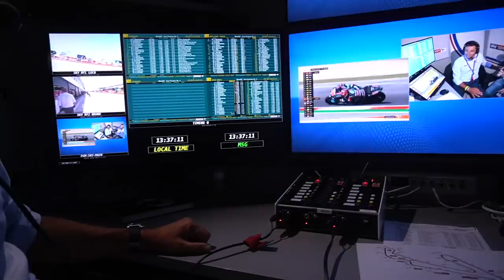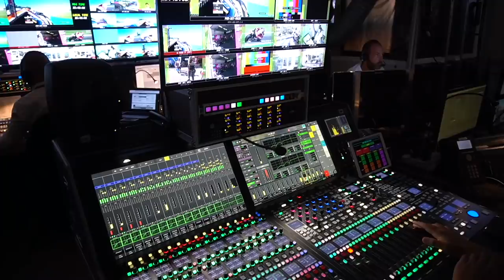IN DIRETTA SKY CON GUIDO MEDA DURANTE LA MOTO GP!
Ho avuto questa incredibile fortuna! Sono stato in cabina di commento su SKY con Guido Meda e Mauro Sanchini durante il Gran Premio della Moto GP di Misano! Sono anche riuscito a creare qualche contenuto all'interno dei paddock della moto GP grazie all'OK avuto dalla Dorna, l'organizzatore delle gare! Potrete quindi vedere i BOX, i camion ufficiali della MotoGP e tante altre belle cose che ancora non vi rivelo! La mia compagna di viaggio di questi giorni e' stata proprio la Ducati Monster 821 Stealth, nuova e pronta all'uso! Avevamo montato sopra lo scarico Termignoni e ci siamo divertiti io e Martina tra le zone della riviera!